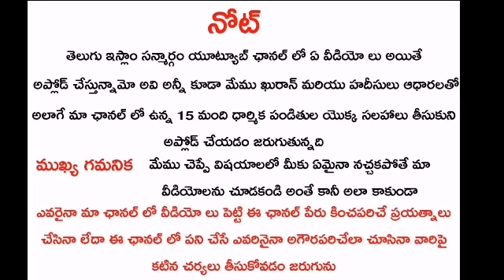నమాజ్ చదివే పద్దతి|| How to offer Namaz/Salah, explained with video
మన ఛానల్ యొక్క అభివృద్ధి కొరకు ఎవరైనా సహకరించాలి అనుకుంటే మా ఎకౌంట్ నెంబర్ మరియు డీటెయిల్స్
SHEIK.AFROZ AHMAD
Bank: SBI
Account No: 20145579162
IFSC Code: SBIN0008576
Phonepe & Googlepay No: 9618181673